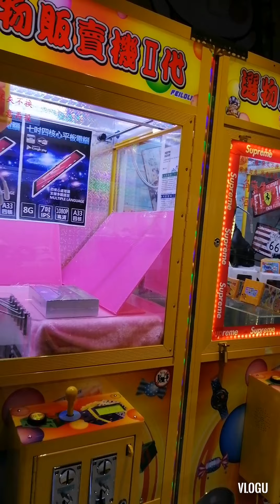Lets play wawa...Naubos yung coins ko dito wala manlang akong nakuha..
ofw taiwan wawa...ang ingay ng mga kababayan ko...Naubos yung 100 coins ko dito.